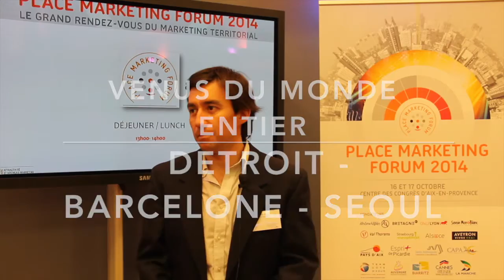PMF16 - 09 et 10 Mars Aix-en-Provence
Le Place Marketing Forum 2016 est le grand rendez-vous du Marketing territorial. Il se déroulera les 9 et 10 mars 2016 au Centre des Congrès d'Aix-en-Provence. C'est un lieu d'échange, de débats et de discussions sur les fondamentaux du marketing territorial et de la communication publique. Regroupant plus de 400 professionnels, c'est l'occasion de venir découvrir ou redécouvrir la dynamique territoriale.

Plus d'informations sur notre site : placemarketingforum.com